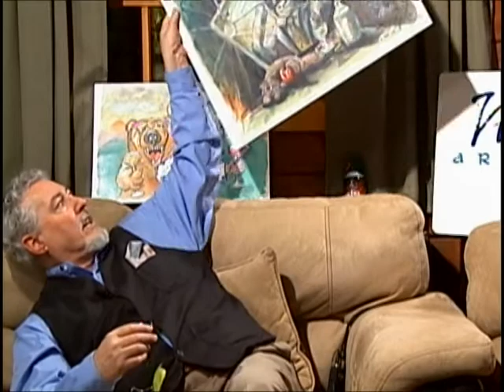Watauga Arts - Alan Gordon